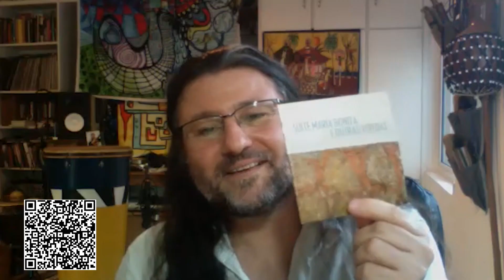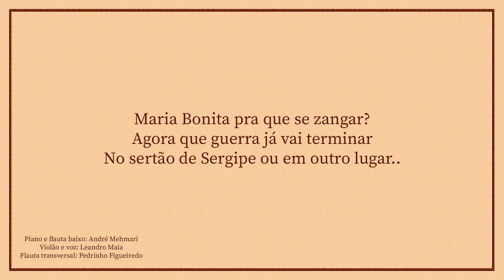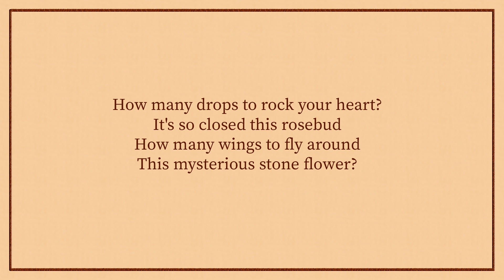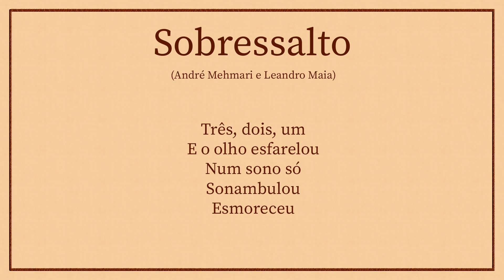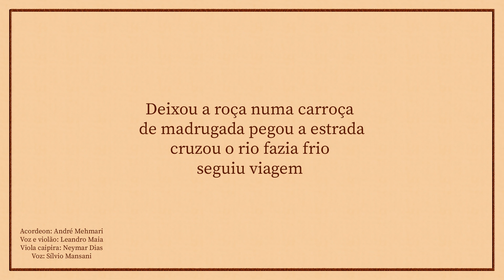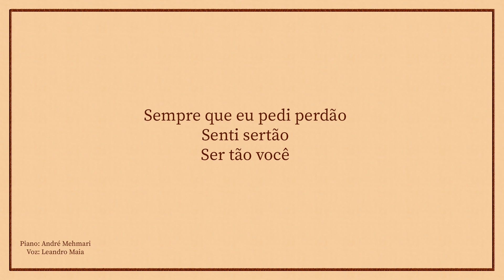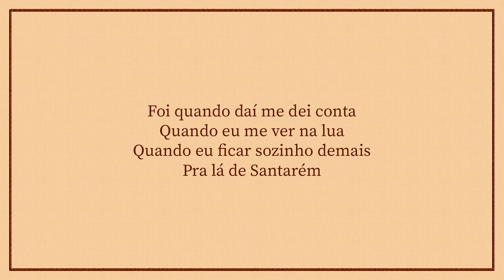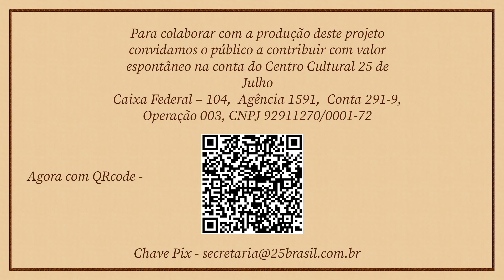Obra Comentada - Suíte Maria Bonita e Outras Veredas